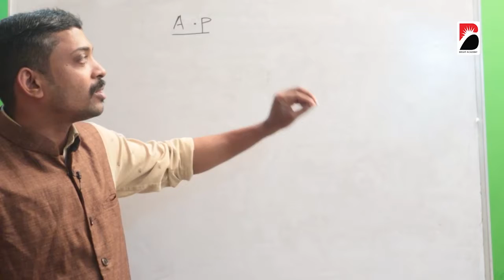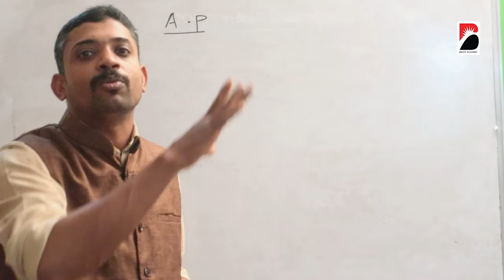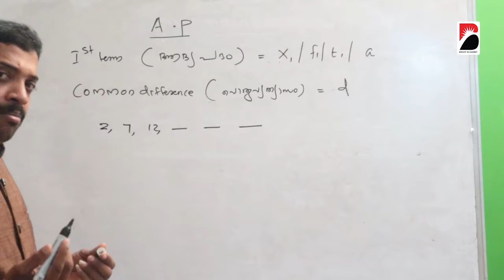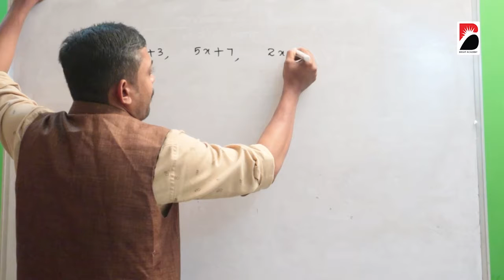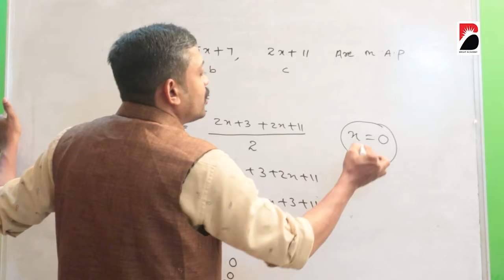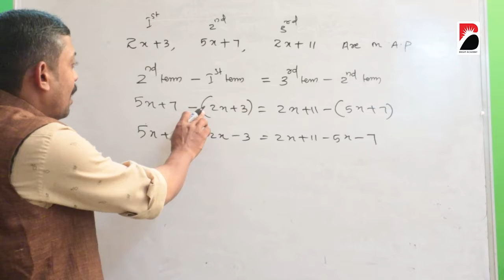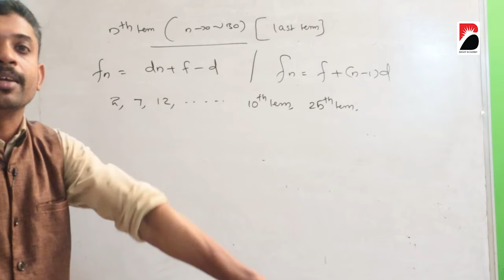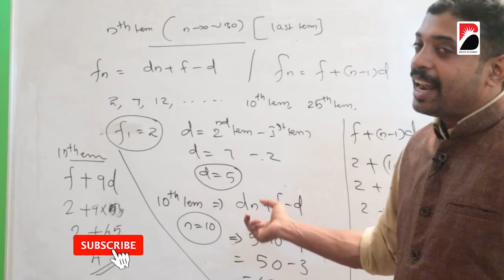SSLC sslc MATHS AP പഠിക്കാം👍🏼👍🏼👍🏼 sslckerala sslc2022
പ്രിയപ്പെട്ട വിദ്യാർത്ഥികളെ പത്താം ക്ലാസിൽ കേരള സിലബസിൽ പഠിക്കുന്നവർക്കായി കായംകുളം ബ്രൈറ്റ് അക്കാഡമി നൽകുന്ന സൗജന്യ ക്ലാസുകളാണ് ഇത്.
കെമിസ്ട്രി, ബയോളജി, ഫിസിക്സ് മാക്സ്, സോഷ്യൽ സയൻസ് എന്നീ വിഷയങ്ങളുടെ ക്ലാസുകളും നിങ്ങൾക്ക് ലഭിക്കുന്നതാണ്.

 മറ്റുള്ള കൂട്ടുകാരിലേക്ക് എത്തിക്കാൻ പ്രത്യേകം ശ്രദ്ധിക്കുമല്ലോ!

 നന്ദി
 Team,Bright Academy Kayamkulam 🙏🏼